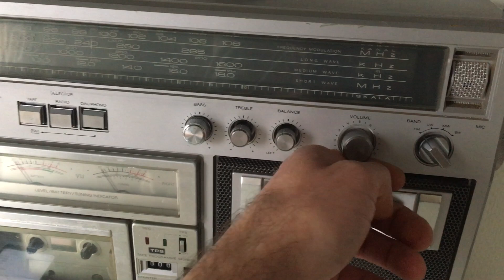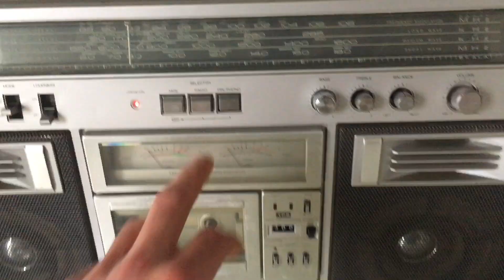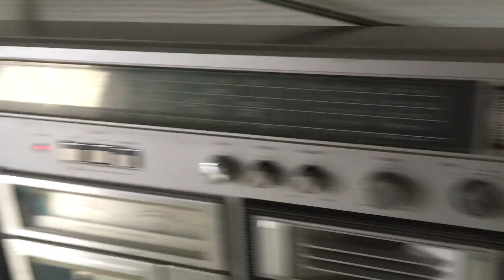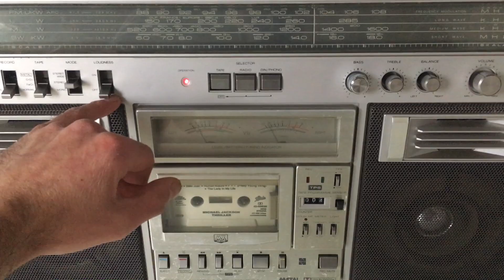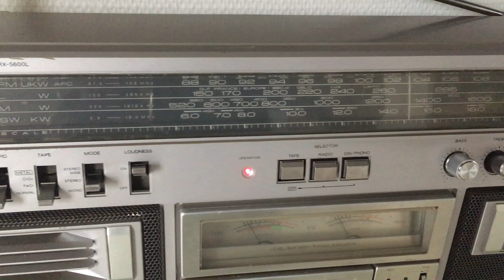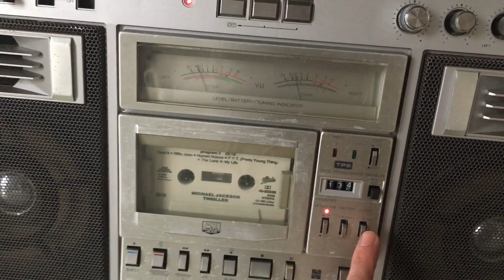PANASONIC RX 5600 Boombox + Phone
PANASONIC RX 5600

FULLY SERVICED / FULLY WORKING
USED CONDITION

Best,

Ingeltech